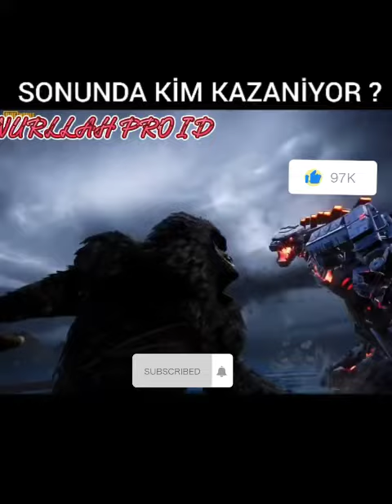İŞTE GELİYOR ÖZEL HAREKAT